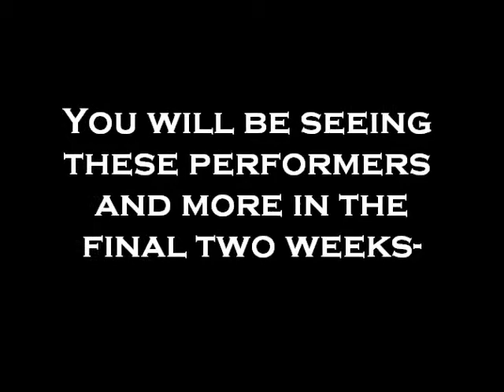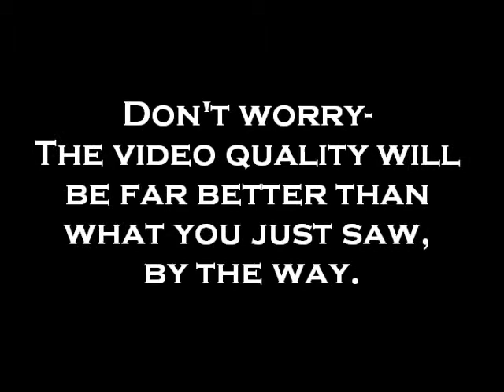Trailer -Preview of Creme de la Creme month- November 16-30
Preview of Creme de la Creme month- November 16-30